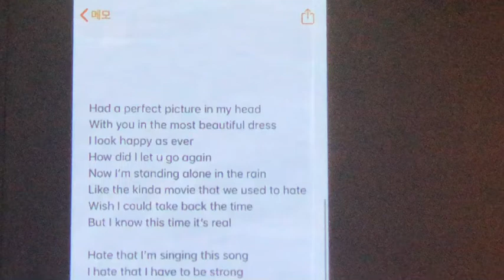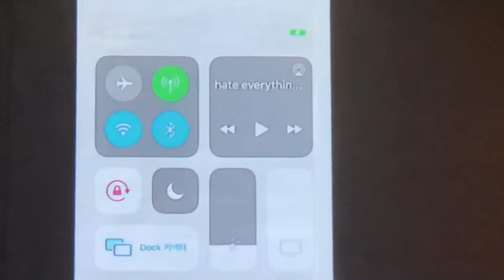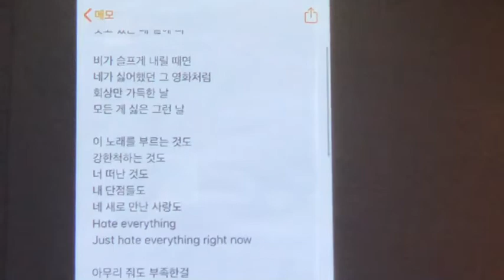[COVER] Hate everything(Eng/Kor) - Golden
Nowadays i listen to this song so so so much.

Golden is ex "G-soul" that i really liked singer.

After military service , he came back with his new name "Golden".